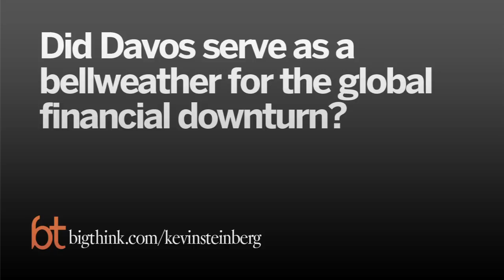How Effective Is the World Economic Forum?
The most amazing thing about virtual reality isn't necessarily the technology behind it, but the way it makes us feel. When you bring virtual reality learning into classrooms, that feeling matters more than ever. Stanford University's Jeremy Bailenson explains how well-designed VR programs like EcoMUVE and River City boost kids' intellectual confidence and show students who think they're not "science-minded" just how capable they truly are. That's a wonderful thing. So why don't we just teach every subject in VR? Gains in learning aren't that automatic across all subjects, says Bailenson. "You shouldn't use VR for everything. There are a lot of things that work beautifully by the written word and by video, and you shouldn't just shove everything into [VR] goggles needlessly." What propels deeper learning is finding the right fit for immersive learning, beyond the surface novelty. Jeremy Bailenson is the author of Experience on Demand: What Virtual Reality Is, How It Works, and What It Can Do.

JEREMY BAILENSON

Jeremy Bailenson is founding director of Stanford University’s Virtual Human Interaction Lab, Thomas More Storke Professor in the Department of Communication, Professor (by courtesy) of Education, Professor (by courtesy) Program in Symbolic Systems, a Senior Fellow at the Woods Institute for the Environment, and a Faculty Leader at Stanford’s Center for Longevity. He earned a B.A. cum laude from the University of Michigan in 1994 and a Ph.D. in cognitive psychology from Northwestern University in 1999. He spent four years at the University of California, Santa Barbara as a Post-Doctoral Fellow and then an Assistant Research Professor.

Bailenson studies the psychology of Virtual Reality (VR), in particular how virtual experiences lead to changes in perceptions of self and others. His lab builds and studies systems that allow people to meet in virtual space, and explores the changes in the nature of social interaction. His most recent research focuses on how VR can transform education, environmental conservation, empathy, and health.

Bailenson consults pro bono on VR policy for government agencies including the State Department, the US Senate, Congress, the California Supreme Court, the Federal Communication Committee, the U.S. Army, Navy, and Air Force, the Department of Defense, the Department of Energy, the National Research Council, and the National Institutes of Health. His book Infinite Reality, co-authored with Jim Blascovich, was quoted by the U.S. Supreme Court outlining the effects of immersive media.

He has written opinion pieces for The Washington Post, PBS NewsHour, National Geographic, Slate, The San Francisco Chronicle, and The Chronicle of Higher Education, and has produced three VR documentary experiences which were official selections at the Tribeca Film Festival in 2016 and 2017. His new book, Experience on Demand: What Virtual Reality Is, How It Works, and What It Can Do is out now.

TRANSCRIPT:

Jeremy Bailenson: The gold standard for VR in education is a gentleman named Chris Dede. He's a professor at Harvard and he doesn't do goggles-based VR, he does desktop VR—although he's moving toward goggle VR. And what Chris has built is two amazing experiences: one is called EcoMUVE and one called River City. His virtual learning scenarios are organic; you're moving an avatar around and you talk to other avatars, you get to run experiments and the science content responds to what you do. It's engaging and you can play it for a long time. It's a very detailed environment to learn in. He's put it in thousands of schools, hundreds of thousands of students have used this and he's got great data showing that it works. In particular what Chris and his colleagues have shown is that students who typically have a hard time doing well in science—for example, someone who says, 'I can't be a scientist. That's not what I do,' whether it's due to your race or your gender or for whatever reason you can't see yourself as a scientist—when you're in River City you have an avatar; you're a scientist, and you're doing science and it helps those who have a hard time imagining that they can do science. And he's got great data showing that those who struggle typically with science, River City and EcoMUVE typically help them.

The challenge now is when you go from that type of amazing learning content to putting the v...